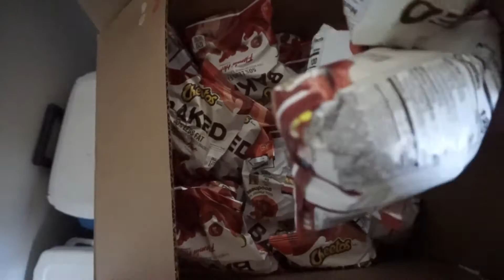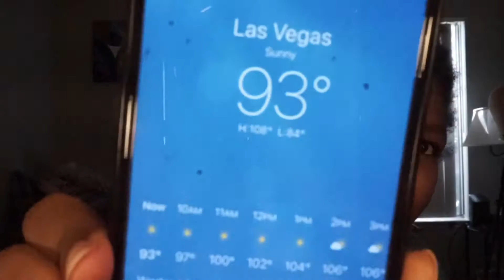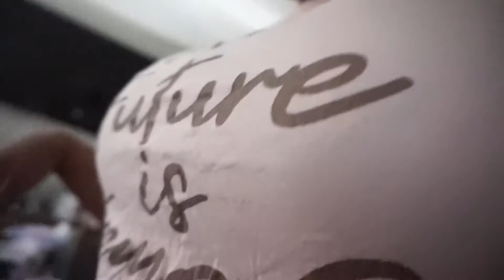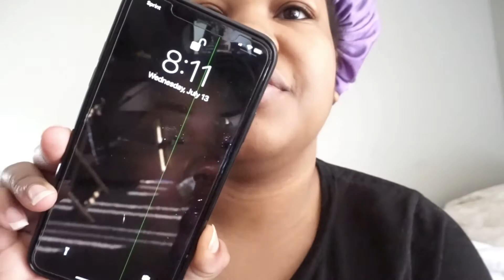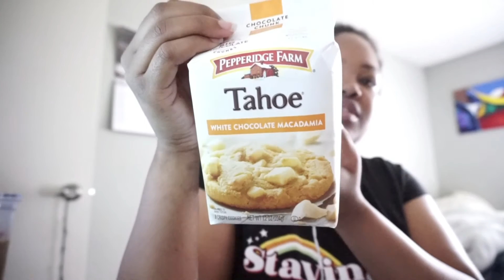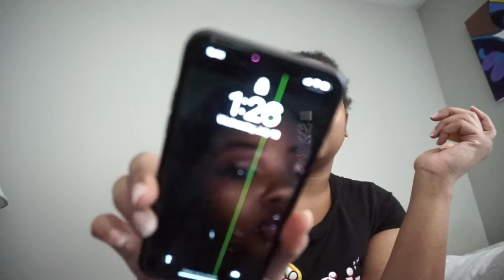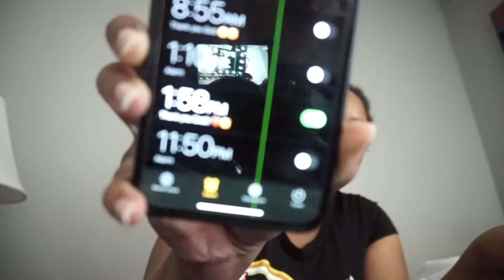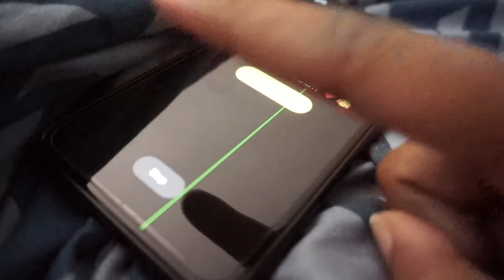July Dump Vlog | Itsgivingashley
Enjoy this random footage from july 😘